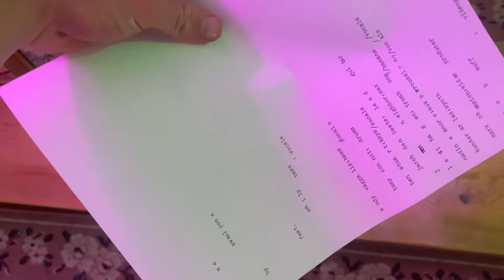Release me: Swaul Pope and the Goodest band in the world from Lincoln NE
This song is about making sad things into a happy and productive thing:-)